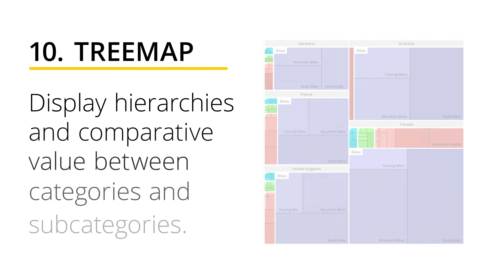10 Useful Ways to Visualize Your Data (With Examples)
we’ll run through 10 types of data visualization examples (plus five bonus visualizations!), ranging from the simple to the complex, explaining their unique features as well as how and when to use them to help you get the results you want.